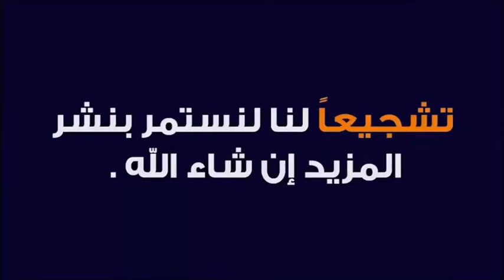وجوب مفارقة اهل الضلال من الملاحدة وغيرهم- الاستاذ حسن ابو حفصة- الدارجة المغربية